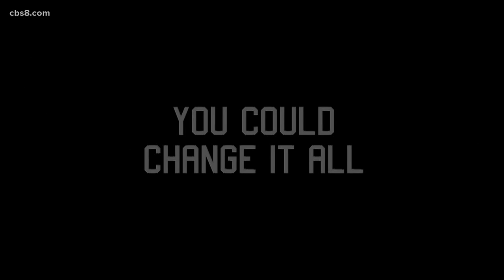Almost a school shooter: How one man turned his pain into a way to help others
In 1996, Aaron Stark made a deal to get a gun and began plotting to shoot up his North Denver high school. The love of a friend was the only thing that stopped him.